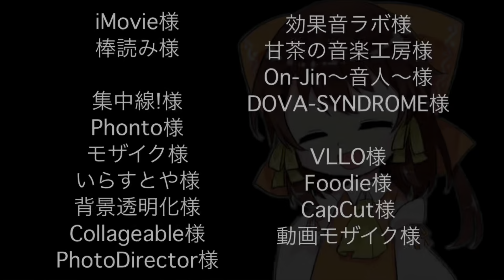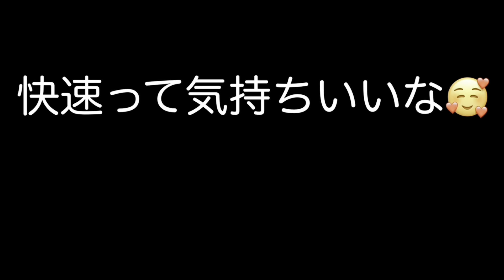#5 前面展望で行こう！九頭竜紅葉まつりの帰りに臨気9742Dに乗った！